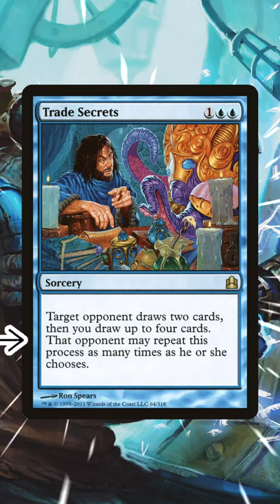Why is Trade Secrets Banned in Commander? | Magic: the Gathering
In this video of Jake and Joel are Magic, Joel gives us a quick breakdown of why Trade Secrets - an insane draw spell that lets two players ramp way past their opponents with cards - is banned in the format! Thank you for checking out this short! As always, thank you for spending time with us!